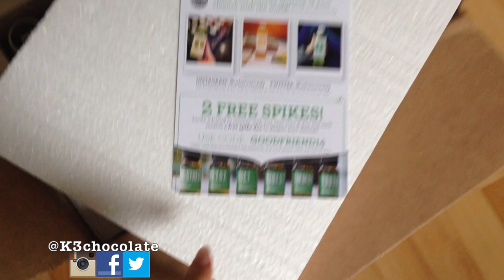My BFF, Juicing, Clubs & Yard House